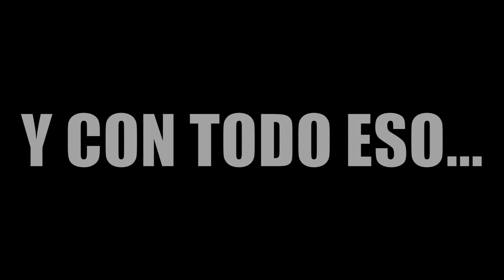5kg CARNE por cada cubano al mes. Un programa de la revolución. Que avanza. Y avanza. Y sigue alante